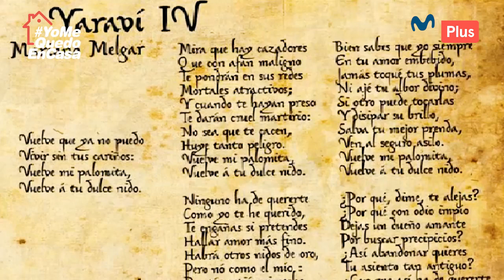QuédateEnCasa | Relatos en cuarentena: Observaciones sobre el clima de Lima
¿El clima puede influir en la música?🤔 🎼🌦️
Entenderlo no es tan sencillo, pero personajes de la historia peruana, como Don Hipólito Unanue, ya habían plasmado, en distintos libros, teorías muy acertadas sobre esta incógnita. ¡Conoce una de ellos, junto a Gonzalo Torres y sus Relatos en cuarentena!

Quédate en casa y descarga el app Movistar Play para disfrutar de toda la programación de Movistar Plus.